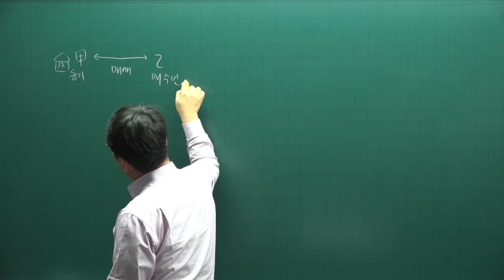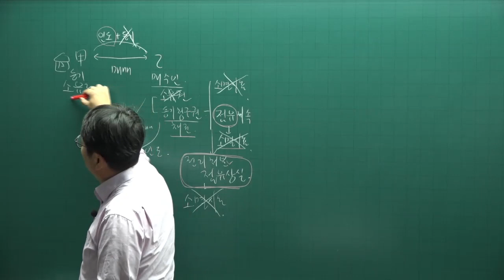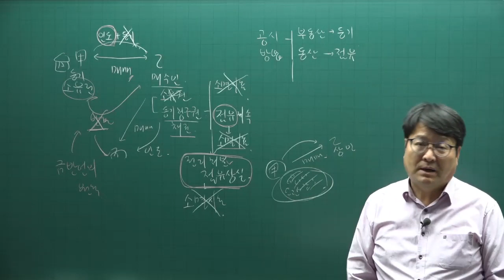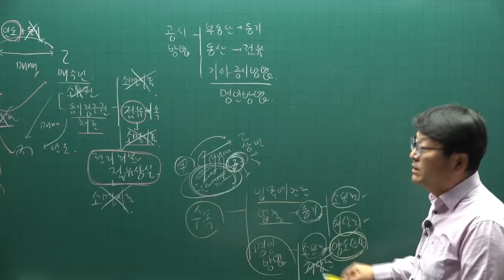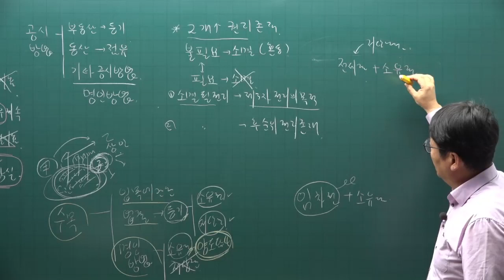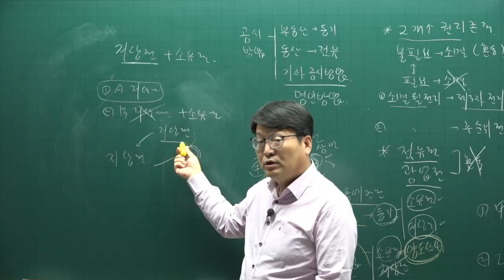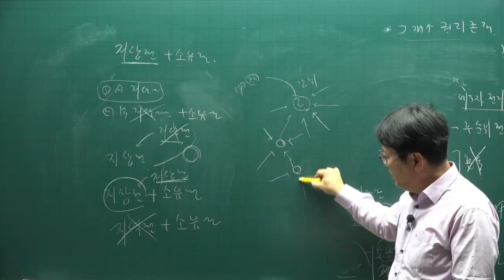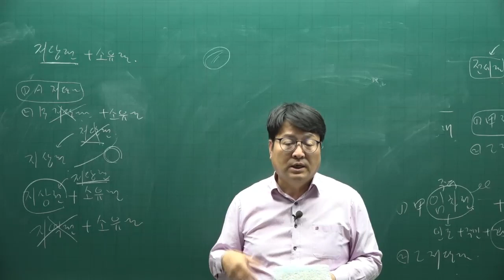[공전무] 2022년 공인중개사 민법 이론완성 34강